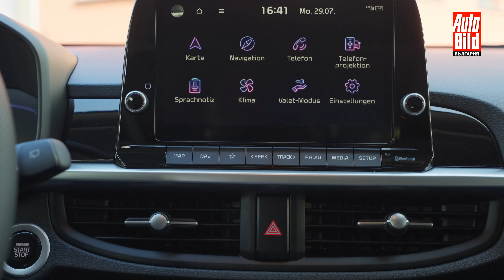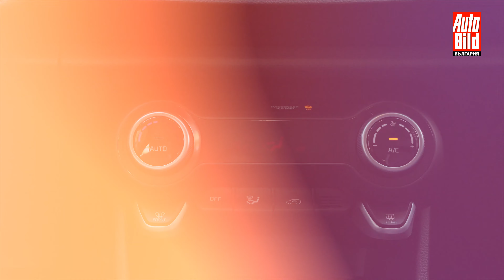Kia Picanto: интелигентният малък "кореец"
Ще ви запознаем с най-новото издание на Kia Picanto - от моделна година 2025. С LED светлини, с LED светлинни ленти, с по-голяма предна решетка, с 16-цолови джанти, и най-вече, поради което правим това бързо кръгче, с 1,2-литровия атмосферен двигател и сериозни 79 к.с.